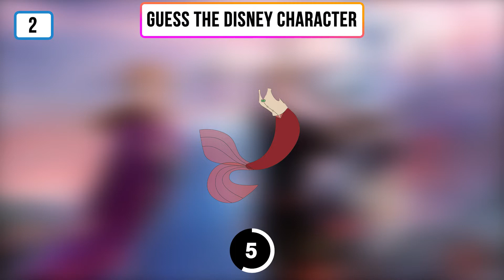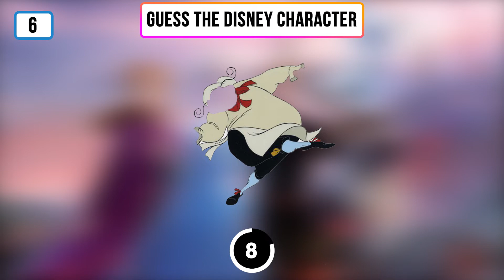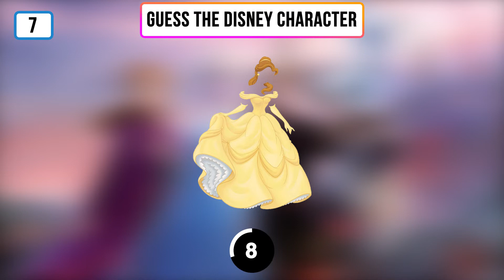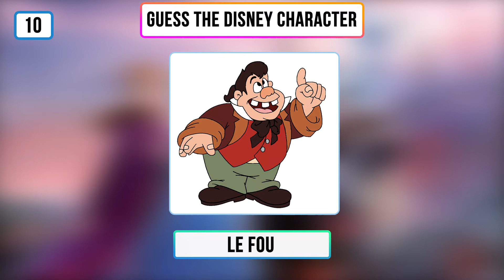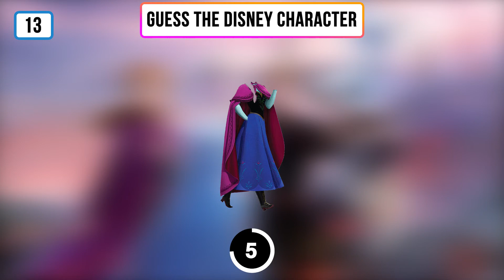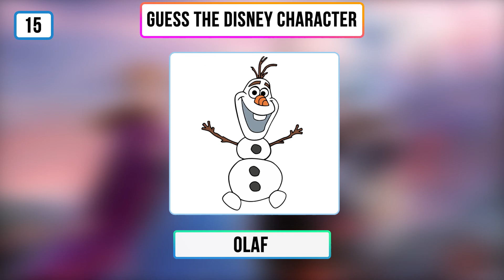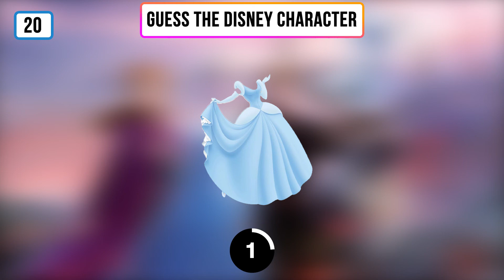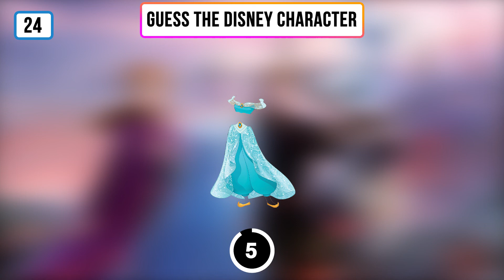Can You Guess The Disney Characters By Their Outfits?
We have a new challenge ready for you: Can You Guess The Disney Characters By Their Outfits?

In this quiz you have to guess the Disney characters by their outfits. You have 10 seconds to guess the correct answer. After the timer runs out, the answer will be shown in the video.

Are you ready for it? We wish you a lot of fun!

Let's start!

Will you let us know how many characters you had right in this quiz?